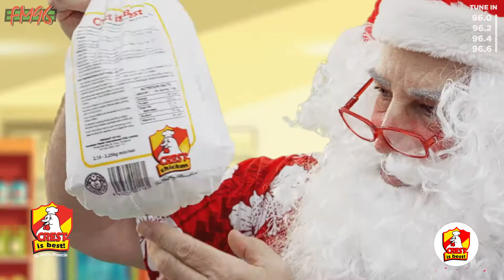$10,000 (FM96 Tuck Around)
On this Episode of The FM96 Tuck Around - Steven went to Valelevu to ask people how they'd spend $10,000 from Crest.

Listen in on FM 96.2, 96 & 96.6